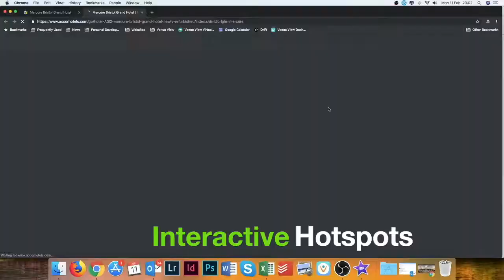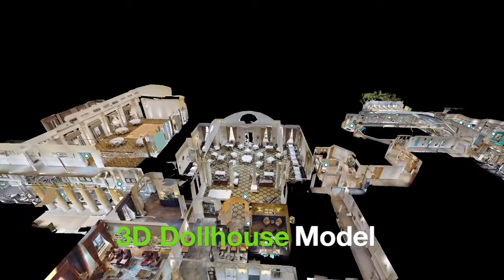Venue View Products 1